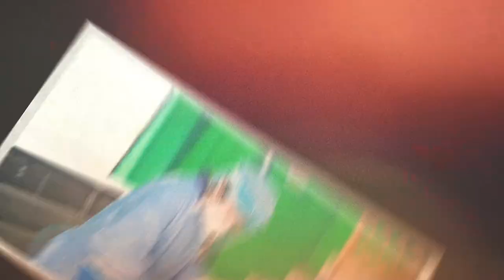🙋 안녕 2022, 안녕 2023 🙋‍♂️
2022년 많은 일들이 있었던 한 해
그 시간들을 뒤로 하고 이제 새로운 2023년을 맞이합니다✨
새해에는 모두 모두 건강하고 행복하세요😍🙏